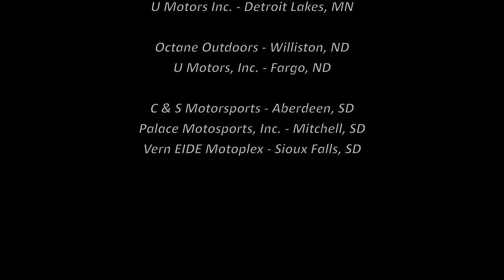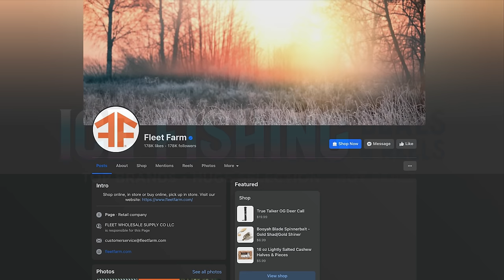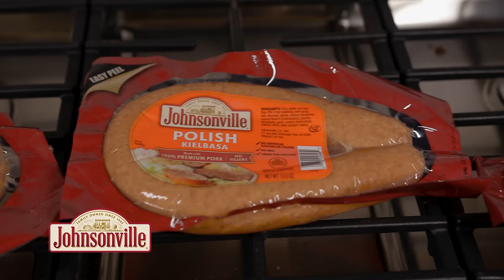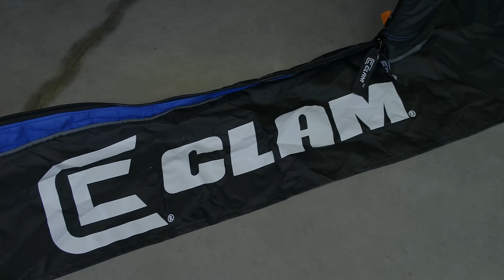Episode #49, 2023: Beautiful Day on the Peninsula - FULL EPISODE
Episode 49
Beautiful Day on the Peninsula
Show Date: December 2, 2023
Location: Keweenaw Peninsula, Houghton, Michigan

We’re heading out on a road trip north with a few good buddies to the Upper Peninsula of Michigan.  Brett Jolly, Josh Teigen, and pro bass angler Ron Johnson are all along as we check out the waters of the Keweenaw Peninsula for walleye and pike. We try a lot of different presentations, and get a lot of action, and we’ll take all that we can get as we’re about to say goodbye to open water, and welcome the ice season.